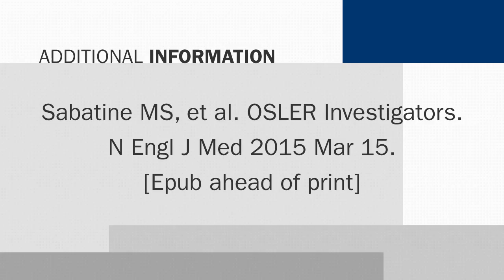The Oddessy of PCSK9 Inhibitors: What Might it Mean for Guidelines?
CSWN talks with Jennifer Robinson, MD, MPH, professor of internal medicine at the University of Iowa, about the ODDESSY LONG TERM trial and implications for PCSK9 inhibitors in the guidelines. This interview was conducted at ACC.15 in San Diego.